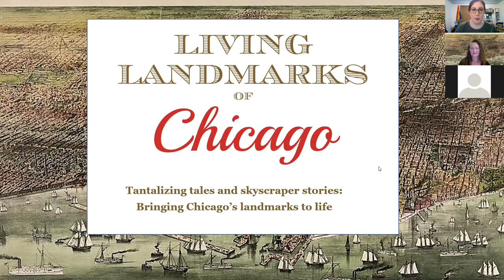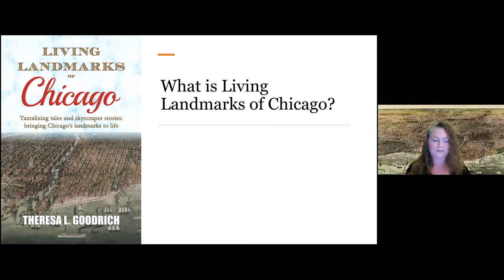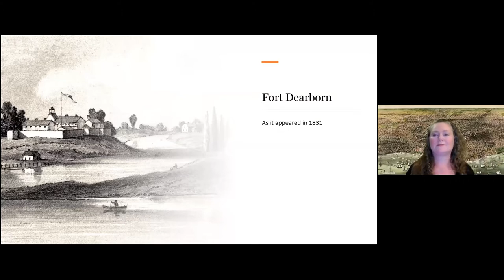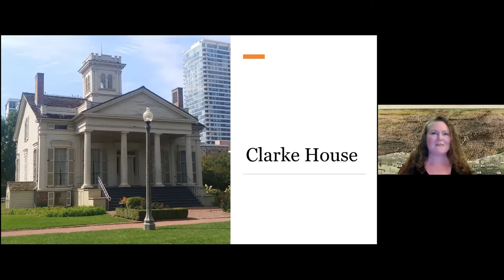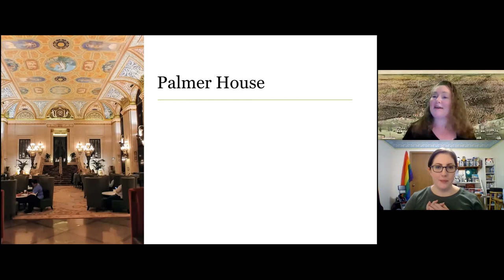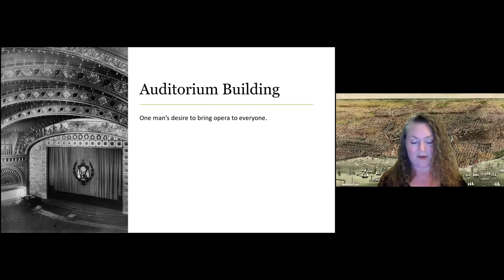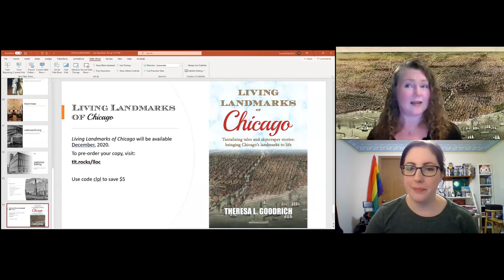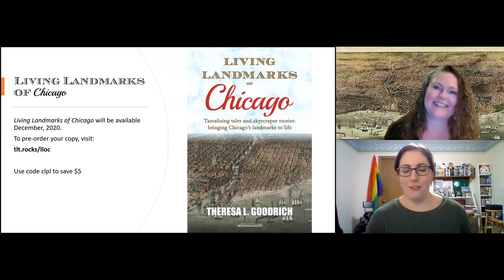Living Landmarks of Chicago with Theresa L. Goodrich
Award-winning author Theresa L. Goodrich goes beyond the what, when, and where to tell us the how and why of Chicago's famous downtown landmarks. From the parlor used as a meat locker to the fight over the Field Museum, she'll bring history to life with stories featured in her new nontraditional guidebook, "Living Landmarks of Downtown Chicago."